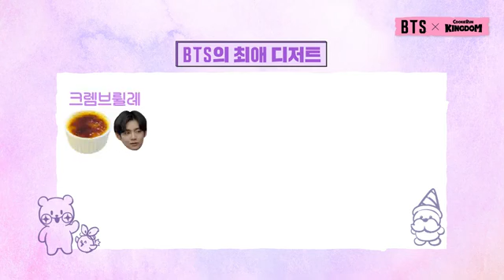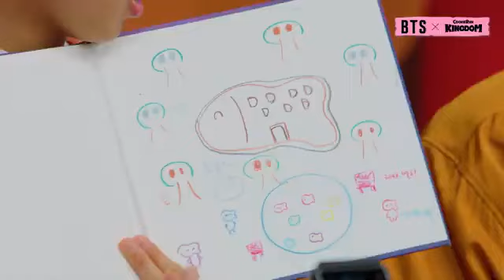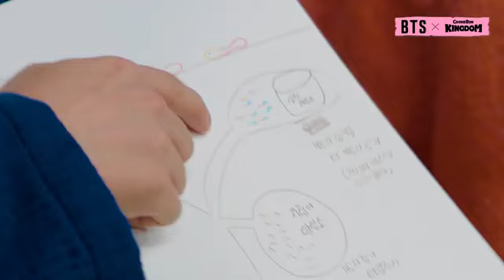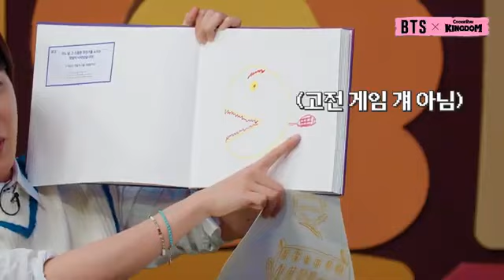October 12, 2022